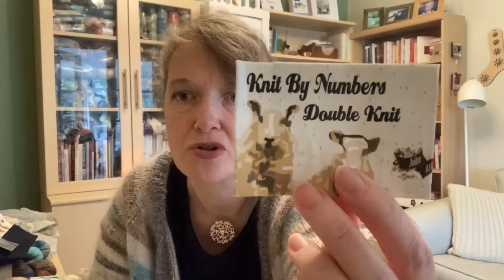Episode 43 Mitten Knittin'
Welcome to Hawthorn Cottage! I hope you feel very welcome here.

Bag made by Me! And Addi Sock needles

Yarn - Opal Moments of Joy - Colour 9082

KALS
Use the hashtags luckdipkal and knittingthebookskal on Instagram
Prizes
Lucky Dip KAL - 1st quarter (to be drawn 31 March)

Thank to everyone who has donated a prize!

If you are a maker or designer and would like to donate a prize to giveaways or kals and have your work featured, please send me a DM on Instagram or Ravelry (links above). I will be happy to show off your work!

MUSIC
River Glen